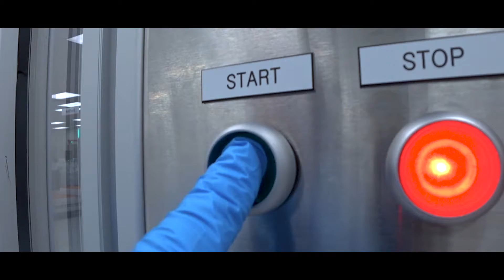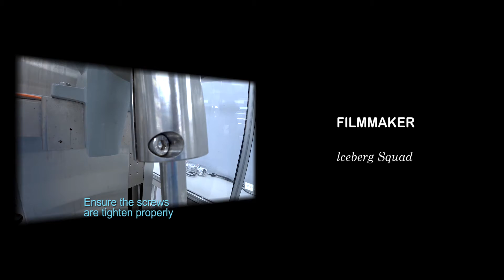Safety Starts With Me competition 2019 – Don’t learn safety by accident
This video won the Consolation award for Safety Starts With Me Competition 2019 Creative Animation and Short Film (OPEN) category.